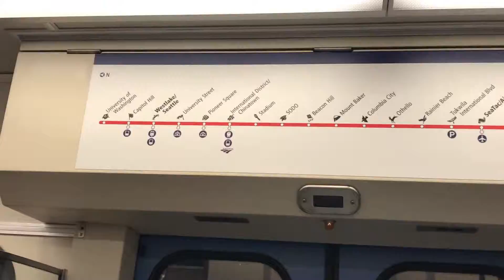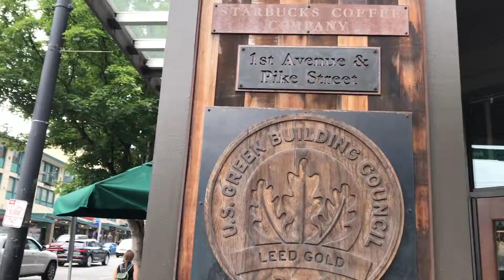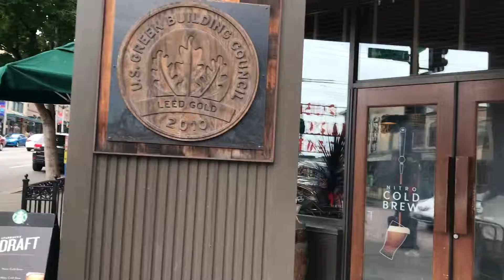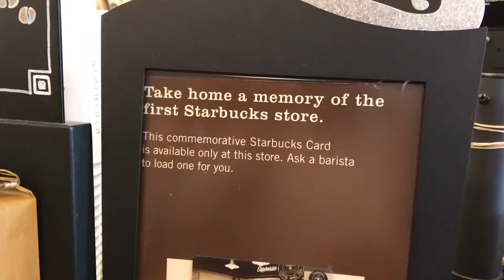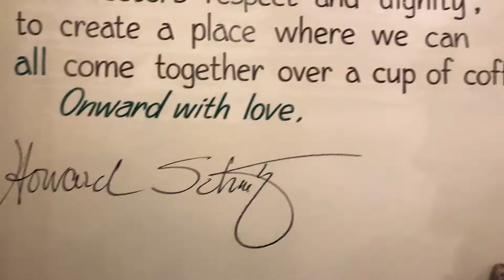THE FIRST STARBUCKS EVER AND GUM WALL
firststarbucks starbucks gumwall seattle today we took a trip to Seattle to visit the first Starbucks ever made and the gum wall